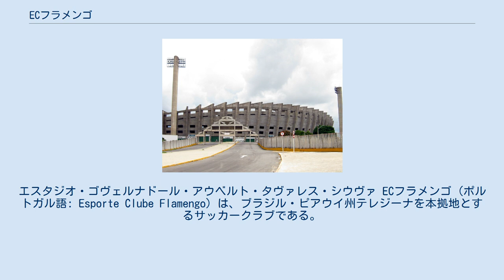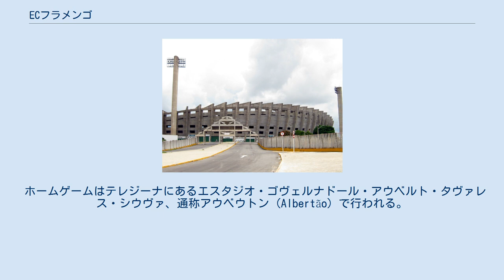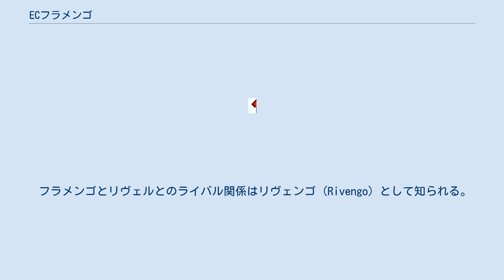ECフラメンゴ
エスタジオ・ゴヴェルナドール・アウベルト・タヴァレス・シウヴァ ECフラメンゴ (ポルトガル語: Esporte Clube Flamengo) は、ブラジル・ピアウイ州テレジーナを本拠地とするサッカークラブである。
ブラジル国内にはフラメンゴと名乗るクラブが他にもあるため、フラメンゴ-PIと表記されることがある。
1937年12月8日に設立。
 ECフラメンゴは1937年12月8日に設立された。
カンピオナート・ピアウイエンセ（ピアウイ州選手権）に16回優勝（2016年時点）しており、 同大会ではリヴェルACに次いで2番目に成功しているクラブである。
 タッサ・ブラジルには2度参加した。
最初の1965年は北部グループ1回戦でサンパイオ・コヘイアFCに敗れた。
2度目の1966年は北部グループの準決勝に進んだが、パイサンドゥSCに敗れた。
 またカンピオナート・ブラジレイロ・セリエA（ブラジル全国選手権1部）にも数回参加している。
初参加となった1976年は第1ステージで敗退した。
1977年と1978年はグループ最下位に終わった。
1980年に選手権に復帰したが、再び第1ステージで敗れた。
5年後の1985年に再び参加し、グループの8位になった。
2000年のコパ・ジョアン・アヴェランジェでは、モドゥロ・ヴェルデの第2ステージに進んだ。
 コパ・ド・ブラジルでは1989年の第1回大会に参加し、1回戦でグアラニFCに敗れた。
同カップ戦にはそれ以降も数回参加している。
 ホームゲームはテレジーナにあるエスタジオ・ゴヴェルナドール・アウベルト・タヴァレス・シウヴァ、通称アウベウトン (Albertão) で行われる。
スタジアムの収容人数は52,296人で、1973年8月26日に開場した。
 フラメンゴとリヴェルとのライバル関係はリヴェンゴ (Rivengo) として知られる。
このダービーの最初の試合は1948年4月25日にあり、0-0の引き分けだった。